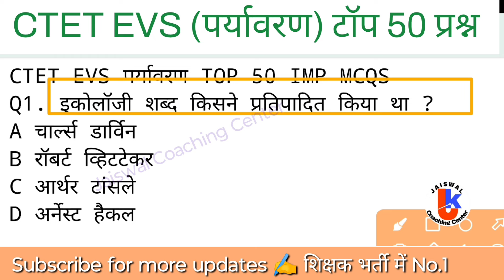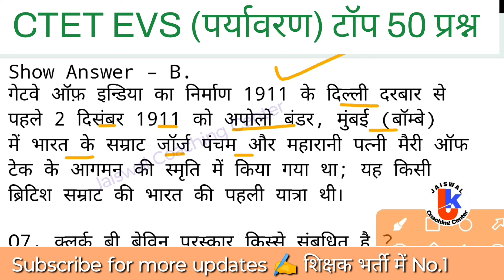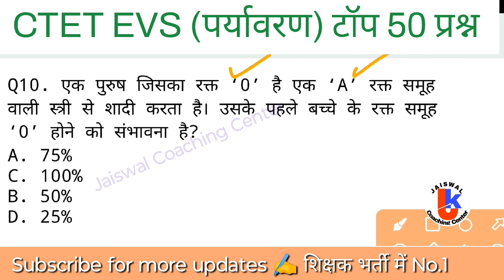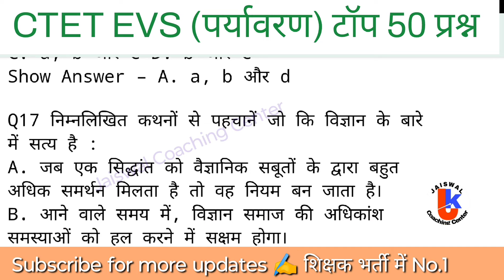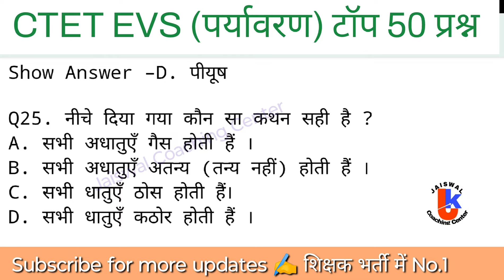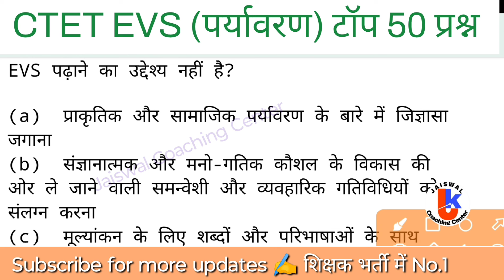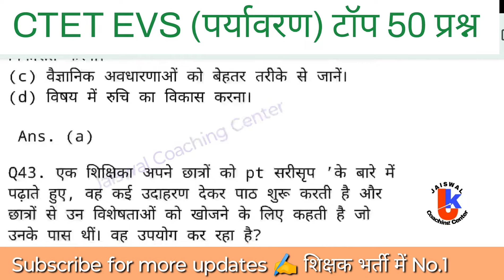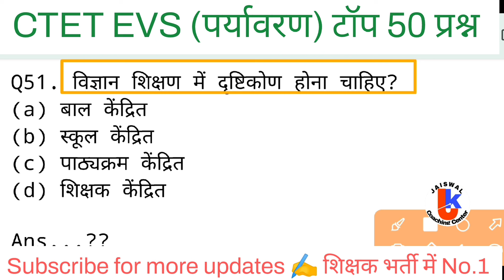ctet previous year all evs question | ctet previous year paper | ctet paryavaran important question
paper
ctet evs previous question papers
2011 to 2021
ctet evs preparation paper 1
2011 to 2021 by himanshi singh
ctet previous year question paper jan 2024
previous year ctet solved question paper
ctet ka question paper 2023
ctet paper 1 previous year question...
CTET Previous Papers with answers PDF
CTET Previous Year Question Paper 1
CTET Previous Year Question Paper Book PDF
CTET Previous Year Question Papers with answers in Hindi PDF
CTET Previous Year Question with Answer
ctet question paper 2017 with answers key
ctet question paper 2018
ctet question paper with answer key 2015
ctet question paper in hindi pdf
CTET Question Paper PDF
CTET Social Science Previous Year Question Paper in Hindi
ctet solved question paper last 5 years ctet question paper 2019
ctet previous year all question paper
ctet previous year question 2024
ctet previous year question paper sa.
ctet question paper
ctet sanskrit previous year question...
ctet paper 1 syllabus
previous year ctet solved question p...
ctet primary previous year question...
ctet previous year question paper 2...
ctet junior level previous question p...
ctet paper 2 previous year question...
ctet old question papers with answe.
ctet ka previous question papers
ctet old paper
ctet 2023 previous year question pa...
ctet last year solved paper
2023 ctet paper
ctet august question paper 2023
ctet ka paper 2023
ctet solved paper 2023
ctet question paper
2023 ctet question paper
c tet model papers
ctet 1 to 5 question paper
ctet 2022 previous year question pa...
ctet question paper 2022
ctet questions and answers 2023
ctet ka paper
ctet previous question paper
ctet previous question